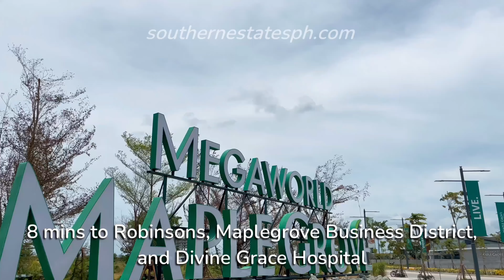3 Storey, 4 Bedrooms Istana Tanza Villas For As Low As ₱7,959 Low Monthly Equity!